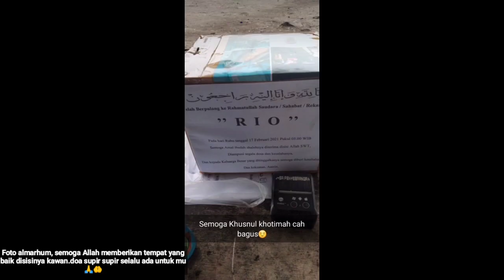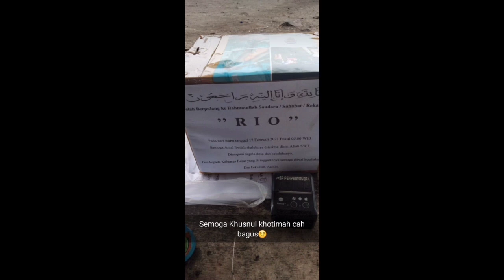L300 asal Tanggamus HANTAM tronton di TOL lampung.satu meninggal dunia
kecelakaan di tol lampung bakauheni-tebanggi besar km 00-600 l300 menabrak tronton yang sedang berhenti.
menurut kronologi ditkp mobil l300 BE 9876 ZF tersebut hilang kendali/oleng.sehingga menabrak truk tronton BK 8293 CP Yang sedang berhenti.
Kejadian tersebut sekitar pukul 04:30 WIB (17/02/2021) Selasa pagi.
dari kejadian tersebut supir dan kenek mengalami luka parah.kenek bernama Rio Pambudi (22) warga Sudimoro  kec semaka kab tanggamus meninggal dunia di RSUD Kalianda Lampung Selatan.sedangkan supir bernama Yayan Saputra mengalami luka berat dan dirawat.
tetap berhati-hati dalam berkendara utamakan keselamatan dan jika mengantuk lebih baik istirahat sebentar,ingat jangan lupa untuk mengecek kendaraan, terpenting adalah berdoa sebelum berkendara agar dilindungi oleh Allah SWT Aamiin.ingat ada keluarga menanti dirumah 🙏🤲